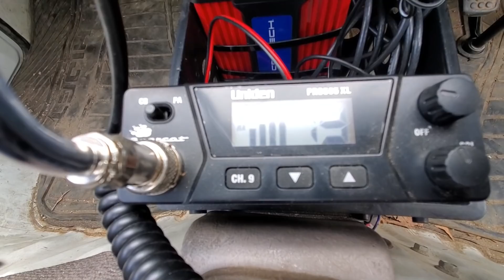Mini-Truck (SE03 EP07) Jeffros Tiny Tonka is YELLOW, Minitruck Race!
Jeff from Jeffros Cobb Shop stopped over with his freshly painted “Tiny Tonka”. We take a ride for some grub and do a race between the 2.

Hijet Climber Mini-truck, this one is a 1992, 7th Gen, S83P, 660cc Minitruck. The “climber” means it has rear axle lock.
Researching online I did find l lot of new information, but Amir explains a LOT more than I knew, he has been in the business for 15 years. Plus if Bubbles in Trailer Park Boys has one, it HAS to be cool!
Don't forget you're buying a used vehicle, check it all out, they're over 25 years old! Some are in much better shape than others. Check for leaks, CV boots ripped, Loose suspension, Clutch slippage, clunks etc. Just like any used vehicle
S83p specs:
660cc 6 vavle 3 cyl engine 48-53hp carburated
length 10'8" (128"). width 4'6" (54") w/o mirrors. Height 5'10" (70")
Max Speed 55-60mph
Valve lash cold: intake 0.18mm exhaust 0.25mm

I know there may be other videos of this.. but this is my Cheezy style!

This keeps the links for all the parts more accurate. These I use and install on ALL my videos. I do not sell any of the items listed. (except T-shirts and key tags.. HURRY UP AND BUY!)
Custom intro music and Voiceovers by Harp C Chord, Ryan Harper.
Memes etc:  Ugh
Music clips: Youtube free music
Movie clips: Tonka commercial, folgers